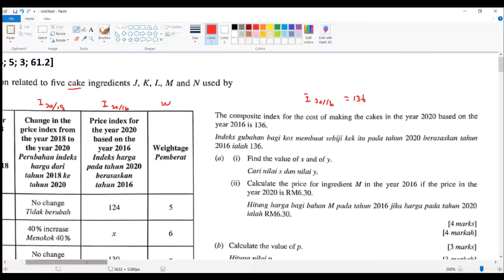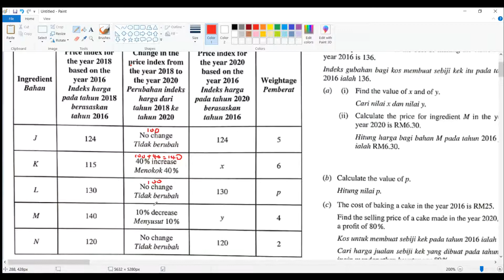F4 C10 SPM 2019